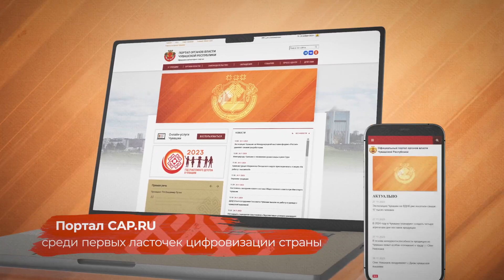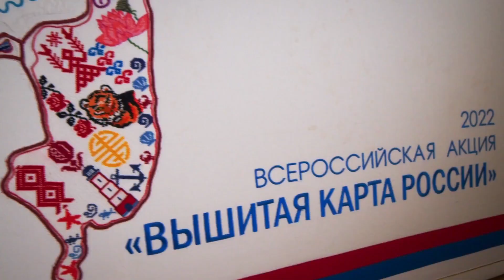Чувашия благо дарит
На форуме-выставке «Россия» наша республика представляет себя под девизом «Чувашия благодарит» — «Чувашия благо дарит»
Благодаря выставке республику смогли открыть для себя тысячи жителей нашей большой страны
Добро пожаловать к нам, в Чувашию!